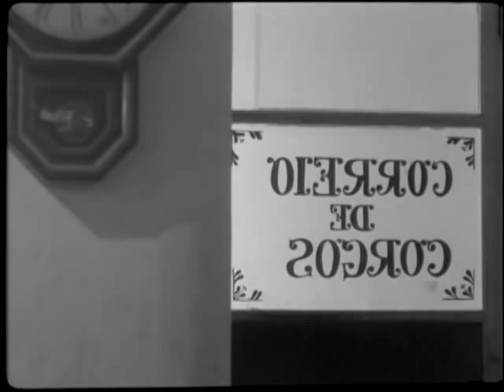Uma Abelha na Chuva (1972) #1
Uma Abelha na Chuva (1972)
Director: Fernando Lopes